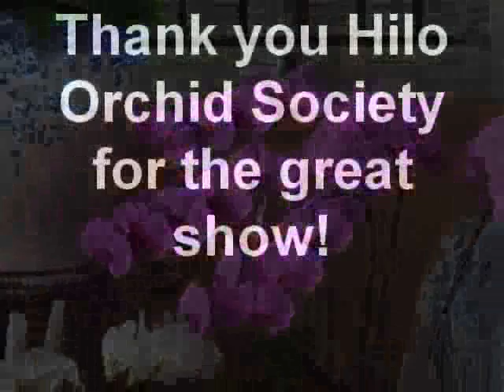Hilo Orchid Society show, highlights, august 2009